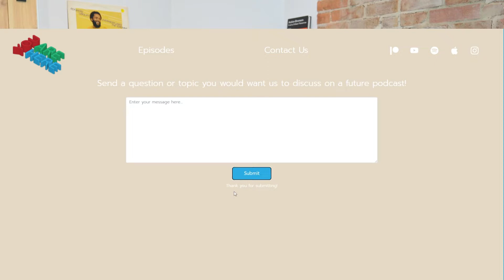Episode 174: Empathy Class (You Are Here Podcast)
Have any questions or want to vent something? Leave an anonymous message on our new

CATCH OUR TWITCH STREAMS EVERY THURSDAY!

Thanks for listening to the You Are Here Podcast! Your one stop shop podcast for...
🎥 Filmmaking
🎭 Acting
🌐 Everything Else